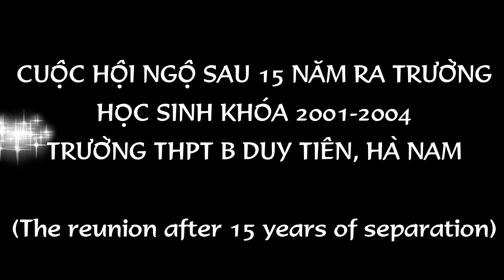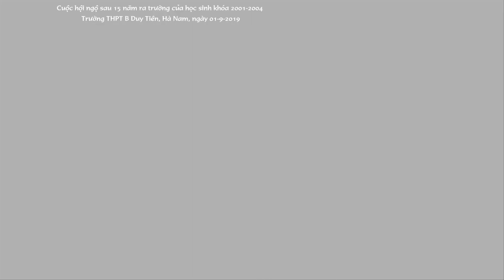Cuộc hội ngộ sau 15 năm xa cách│The reunion after 15 years of separation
Học sinh khóa 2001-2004 trường THPT B Duy Tiên, Hà Nam hội khóa sau 15 năm ra trường (Students of the 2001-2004 course, B Duy Tiên B High School, Hà Nam, graduated after 15 years of graduation)